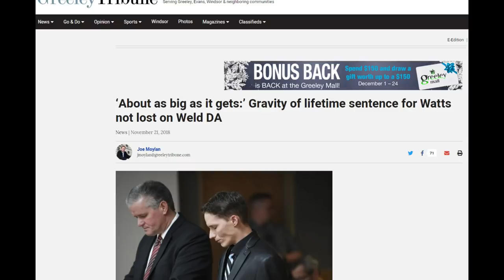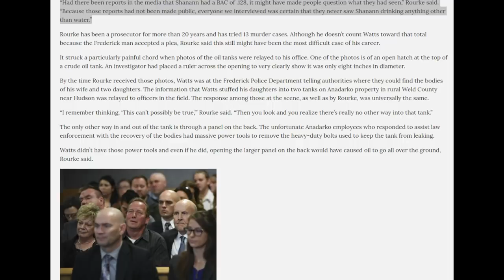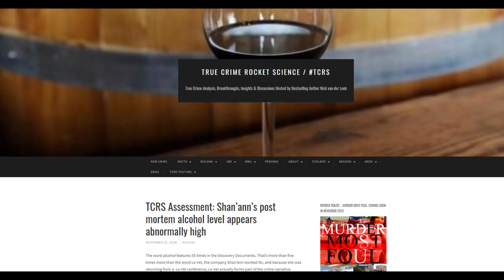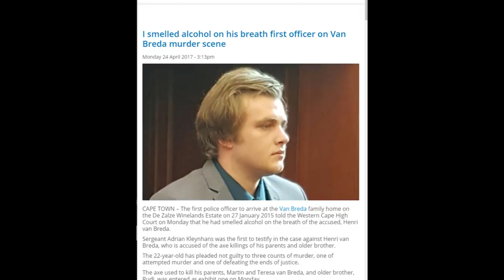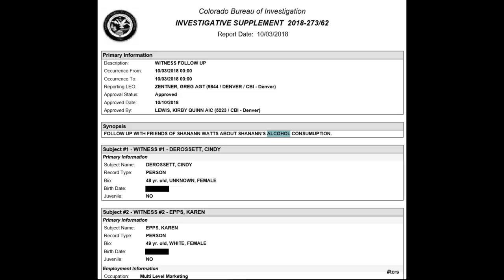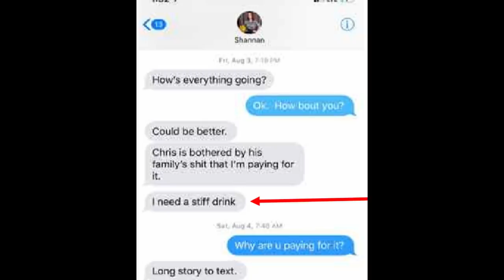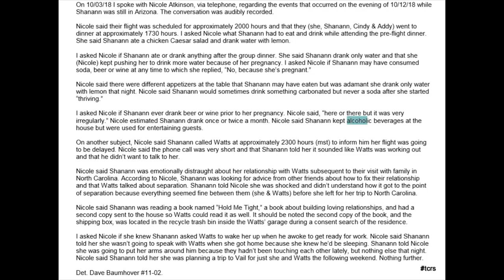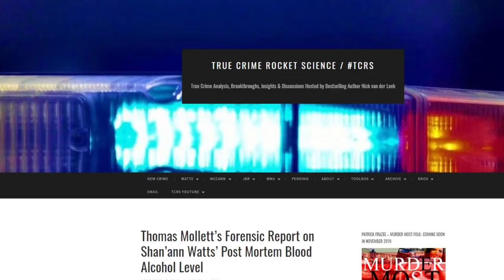Shan'ann's Blood Alcohol Level was the reason the Autopsy Reports were Kept Secret - Part 1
The toxicology reports showed Shan'ann's Blood Alcohol Limit [0.128] was almost twice the legal driving limit [0.08]. The DA was afraid releasing the results to the media would be damaging to their case. Was he right? If so, what does this mean?